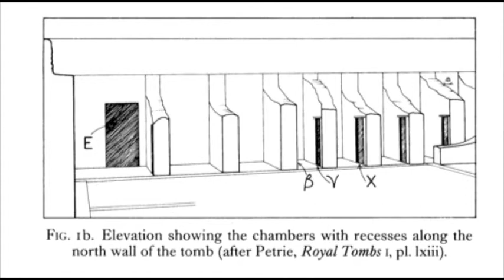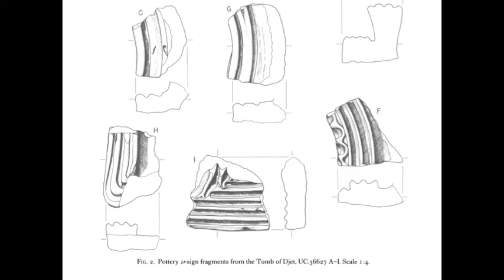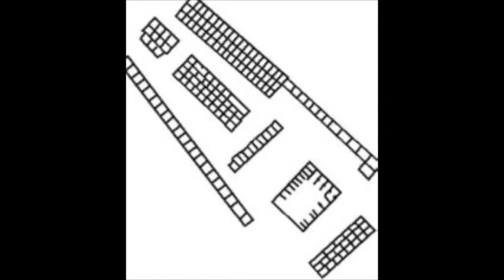Ancient Egypt Djet tomb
The tomb of Pharaoh Djet, the 3rd pharaoh of Egypt's 1st Dynasty